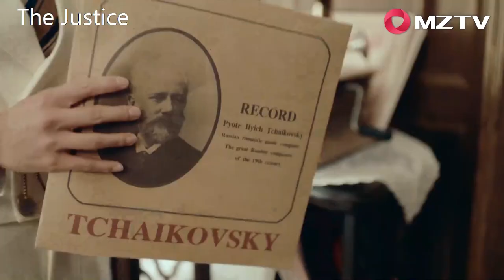Cheng Yi Zhi and Wu Li Zi pretend to be a husband and wife to entertain the couple. The Justice 光芒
【Synopsis】Set in 1930s Shanghai, Cheng Yi Zhi who comes from a poor family meets Wu Ru Fu, a banker and his daughter Li Zi. Inspired by Wu, Cheng Yi Zhi quits his job as a businessman and enters the finance industry; and becomes bank owner Boss Huang's closest confidante. However, he finds out that Boss Huang caused the death of Wu Ru Fu, and also colluded with various forces to build a black money empire. Cheng Yi Zhi decides to leave Boss Huang, and teams up with Li Zi to create a new bank industry. However they face opposition from Boss Huang and the Japanese. With the help of the underground party, Cheng Yi Zhi works together with the industry people to revitalize the republican.